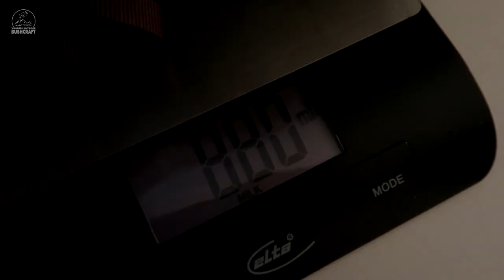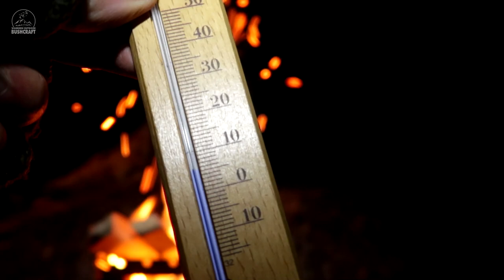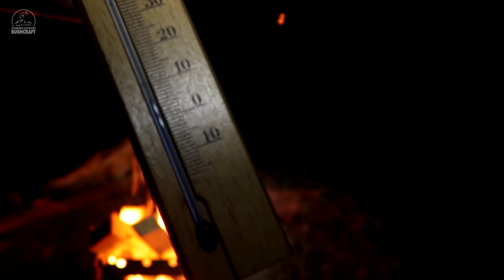Kalter Overnighter mit Biwaksack und Tarp UL Schlafsack Kochtöpfe und Brenner Test von Obuy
Schöner Overnighter mit gemütlichen Bushbox Feuer, "Winter" Schlafsack -Test von Naturehike, kochen mit neuem Kocher und Kochtöpfen und klassischen einfachen Tarp Aufbau.
Das verwendete Tarp ist vom Decathlon.
Wie schlagen sich die neuen Sachen, werde ich im Schlafsack frieren?

⚠️Links zu den verwendeten Artikeln.

RUCKSÄCKE & PACKBEUTEL
Osprey Rook 65
Packtasche groß

TARP UND AUFBAU:
3x3 Günstig
2x3 Leicht
3x3 Leicht

SCHLAFEN & SITZEN
BW Isomatte